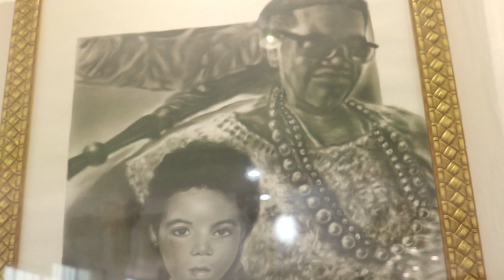Meu Pai Oxalá e Minha Mãe Carmen | Ponto de Cultura Matrizes Culturais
Bem-vindos ao Ponto de Cultura Matrizes Culturais. Essa é uma série de vídeos, incentivados pela LeiAldirBlanc, nos quais a Iyalorixá Mãe Márcia D'Oxum, do EgbeIleIyaOmidayeAseObalayo, discorre sobre os Orixás, a importância da Tradição e da Cultura, além de prestar homenagem a grandes nomes da religião.